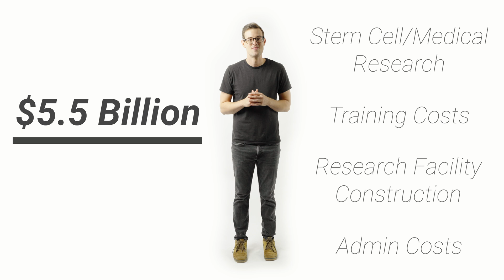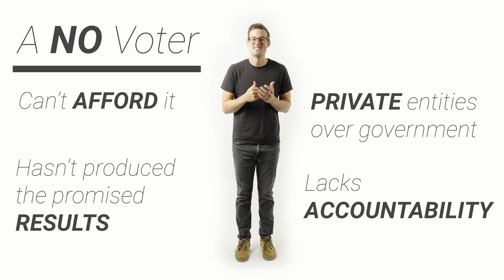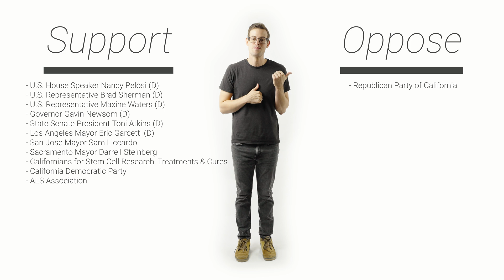California Prop 14 EXPLAINED | Stem Cell Research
A quick explainer on California's Proposition 14 - Stem Cell Research Institute Bond Initiative.

CAMERA- Sony A7SIII
MAIN LENS - Sigma 24-70 f2.8
WIDE LENS - Sony 10-18mm f4
PRIME LENS - Sony 35mm f1.8
DRONE - Mavic Pro 2 Zoom
MICROPHONE - Deity V-Mic D3 Pro
TRIPOD - Manfrotto BeFree
KEY LIGHT - Aputure 120D
BACKLIGHT - Yongnuo YN360
SMALL LIGHT - Aputure AL-M9